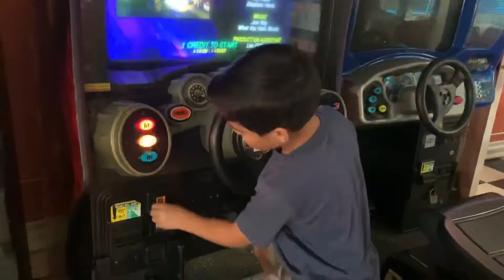LAST SOCCER GAME + PIZZA PARTY